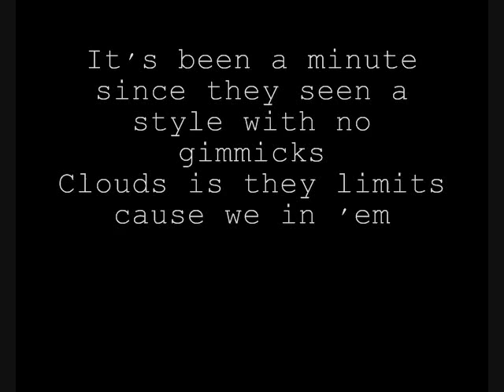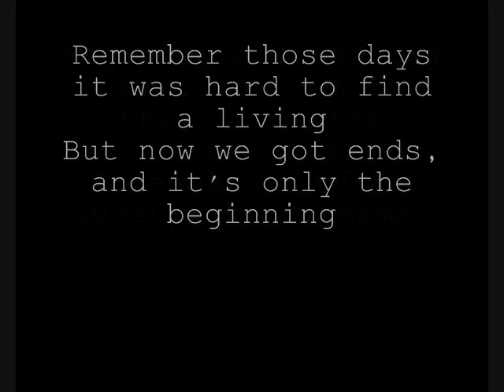Joey Bada$$ - Summer Knights (LYRICS)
Summer Knights off Joey Bada$$ debut mix tape 1999